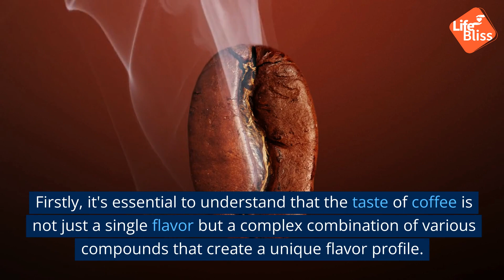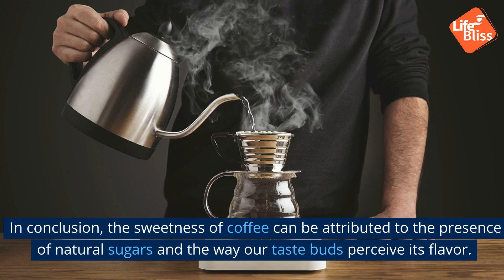The Science Behind How Coffee's Bitter Taste Can Taste Sweet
In this video, we're diving into the 'coffee science', and 'coffee chemistry'. Trust us, it's a super interesting topic that you'll definitely impress your friends with later.

So, make sure to stick around until the end to soak up all the tasty knowledge!

Do you have any questions, tips, or ideas about ‘coffee science’?

At ‘LifeBliss’, we talk about ‘Health’, ‘Wellness’, ‘Motivation’, ‘Inspiration’ and much more!